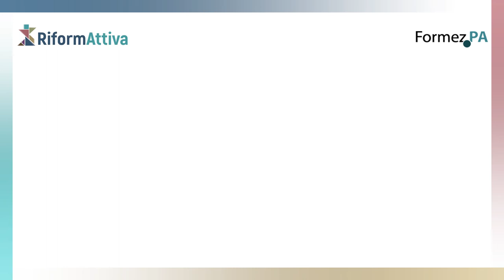Riformattiva: intervista a Maria Barilà Capo Dipartimento della Funzione Pubblica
RiformAttiva: dalla sperimentazione al cambiamento
Seminario Roma, 12 Dicembre 2018 - ore 10:00
Risultati, esperienze e prospettive per l’ammodernamento della PA

Intervista a Maria Barilà Capo Dipartimento della Funzione Pubblica